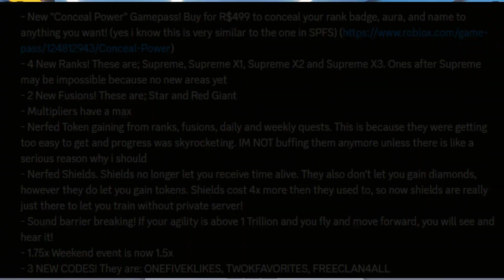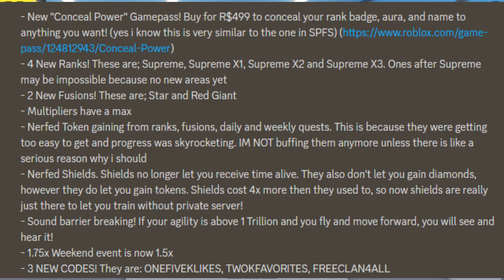GETTING SUPREME X1 (Super Human Training Simulator)